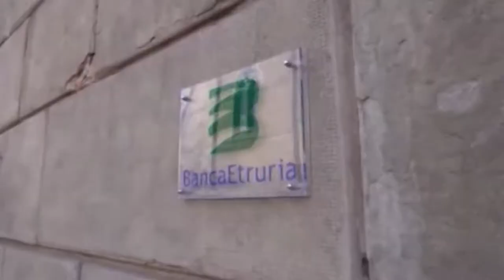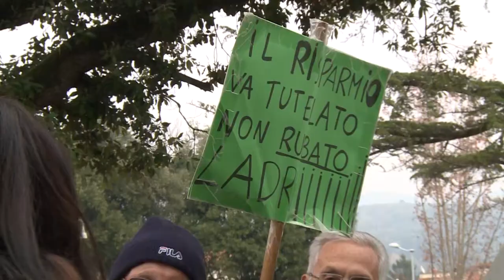Crac Etruria. Ammesse oltre 2000 parti civili, esclusi Comuni di Arezzo e Castiglion Fiorentino